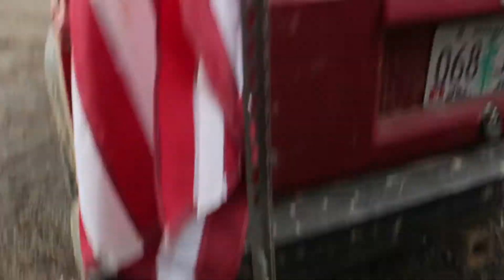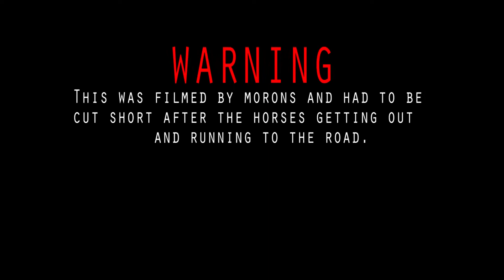How To Do A Muffler Delete 1987 Jeep (AMERICAN EDITION)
In this video we ripped Dakotas exhaust off, Cut it up, and welded in a pipe for a muffler! We also did obnoxious stuff after it was loud from the muffler delete.